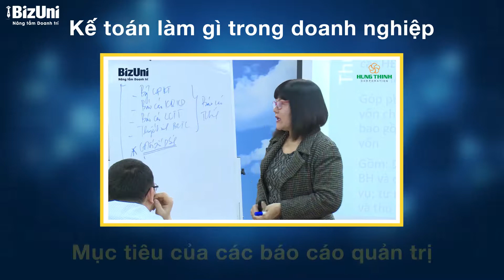[Trailer] Kế toán thuế dành cho lãnh đạo doanh nghiệp, Phần 2 (GV: Bùi Thị Lệ Phương)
CHUYÊN ĐỀ: KẾ TOÁN THUẾ DÀNH CHO LÃNH ĐẠO DOANH NGHIỆP
Giảng viên: Bùi Thị Lệ Phương

Giá trị khóa học
- Tìm ra những biện pháp khắc phục tình hình kế toán hiện nay cho doanh nghiệp mình
- Biết cách phân biệt giữa tài chính cá nhân và chi phí kinh doanh
- Học cách phân tích doanh thu – chi phí – lợi nhuận mỗi kỳ kế toán
- Phát triển, nâng cấp chức năng, nhiệm vụ, các qui trình của phòng kế toán
- Trở thành người hiểu rõ công việc, những đặc trưng và những vấn đề cần khai thác, cải thiện

- Quy định về kế toán trong doanh nghiệp
- Mục tiêu của thông tin kế toán tài chính
- Sự vận động của tài sản và mối quan hệ với nguồn hình thành tài sản
- Thực trạng kế toán trong doanh nghiệp Việt Nam hiện nay
- Các chức năng cơ bản của 1 hệ thống kế toán
- Những sai lầm của chủ doanh nghiệp